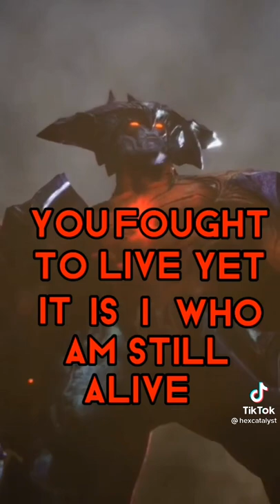aatrox vs mobile legend